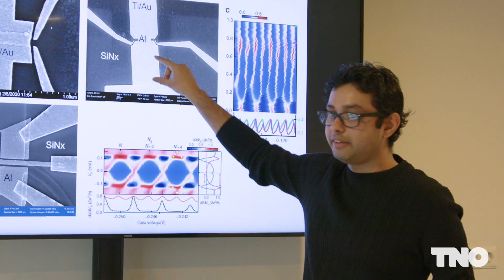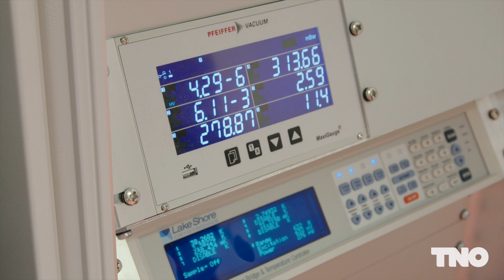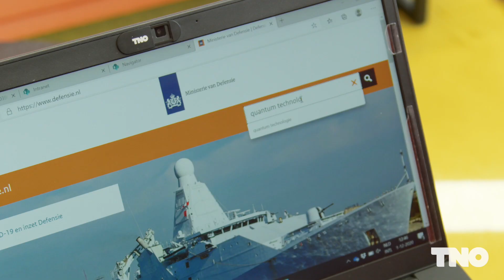TNO Quantum technology department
In TNO's Quantum Technology department, we develop the physical systems to make quantum computation and quantum communication possible.

Ultra-fast and microscopically small quantum systems, such as computers and sensors, are the focus of TNO’s relatively new research area of quantum technology. To use the unique properties of quantum mechanics for practical applications, we support the emerging industry with the design, development and manufacture of quantum sensors, quantum devices and complete systems.